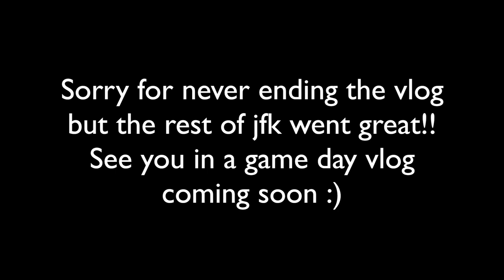just for kix camp vlog 2019! /// totino grace dance team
snap: mimiarnoldd